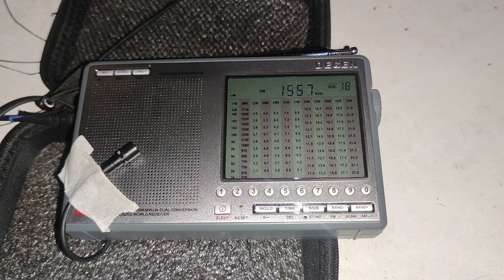DEGEN DE1103 + магнитная рамка. 1557 кгц. Радио Лента